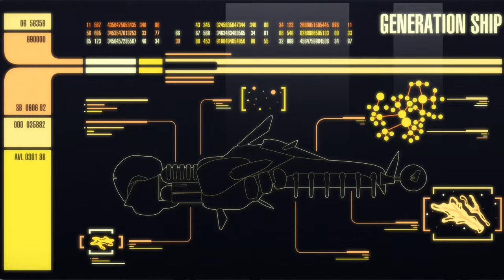Mariner yawning in a relatable way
Do I look like this when I try to hold in a yawn? Because I always try to hold them in when I'm around people.